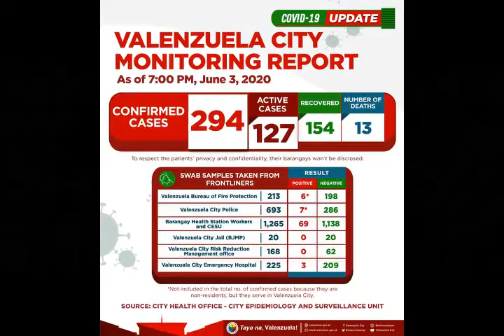SLES Graduation video